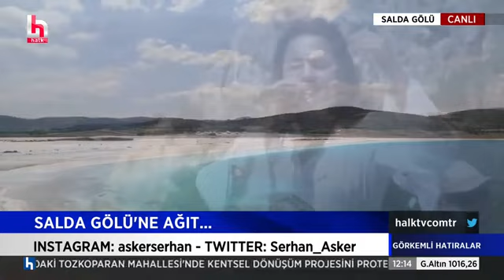Salda Gölü'ne ağıt